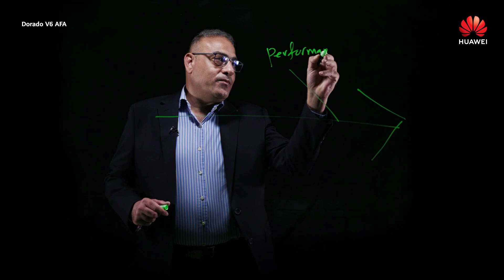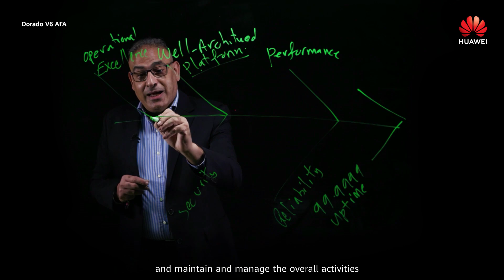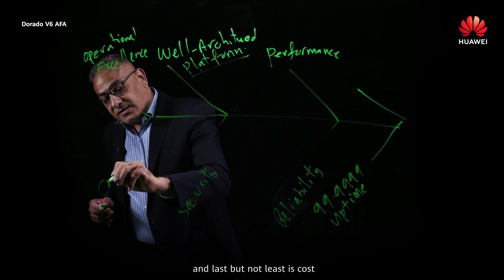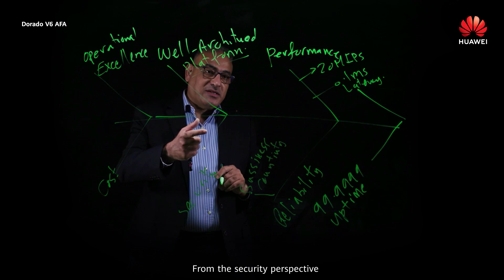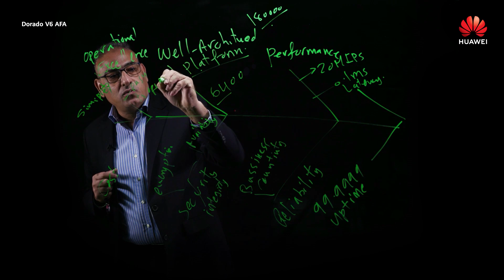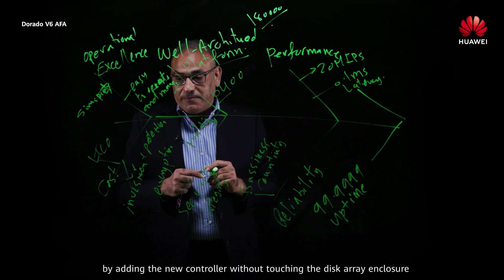Ever Fast, Ever Solid, and AI-Powered Storage - Huawei OceanStor Dorado V6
What gives the leading AI-powered OceanStorDorado V6 AFA its mission-critical service capabilities? Watch to learn about the 6 aspects that make it an ever-fast & solid business storage system, from its best-in-market performance to always-on reliability